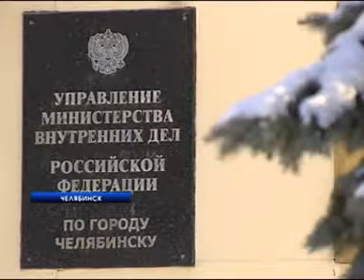Новый вид мошенничества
Предновогодний развод. В Челябинске появился новый способ мошенничества. Жителям звонят якобы сотрудники банка и предлагают оплатить кредит по телефону. Ссылаются при этом на новогодние праздники. Якобы очередной платеж лучше внести накануне каникул. Чтобы не было проблем. У доверчивых граждан при этом выспрашивают и номера банковского счета, и пароли, и пин-коды. Подробности — у Марии Агевой.